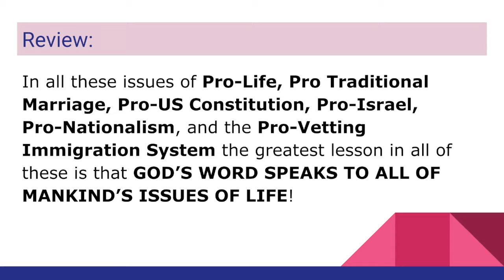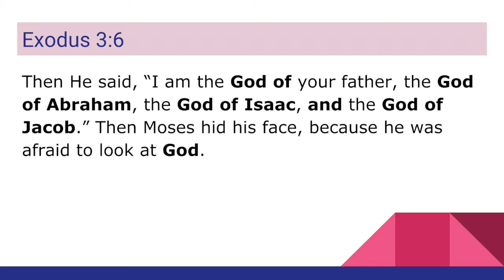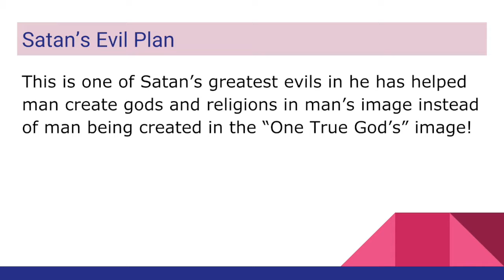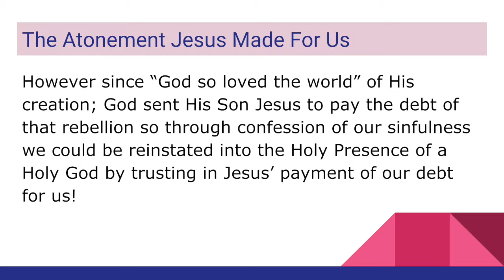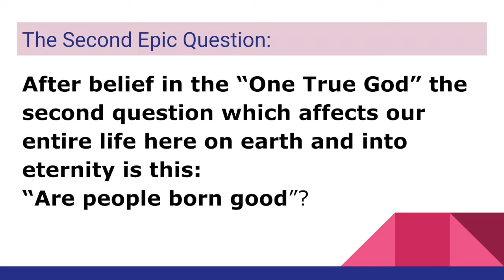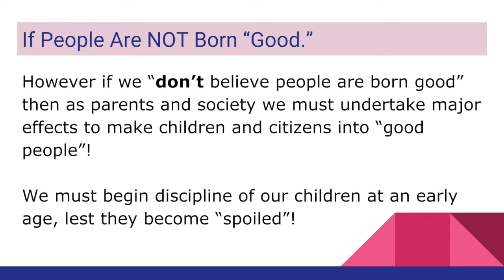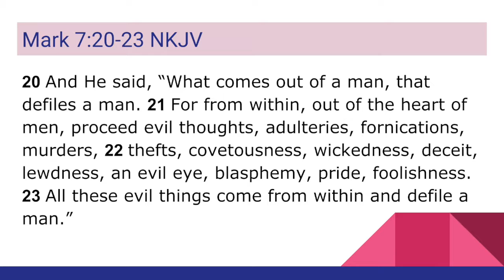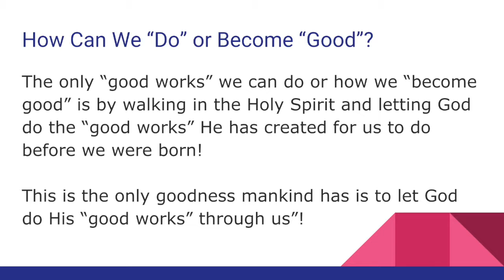God’s Good v Satan’s Evil Part 4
Presented by Pastor Norm Barela at Emmanuel Church of Edgewater on 18-Jun-17.